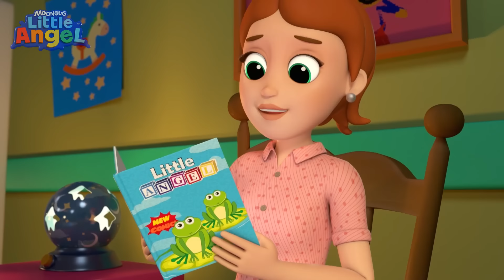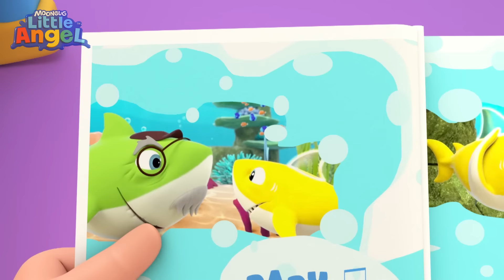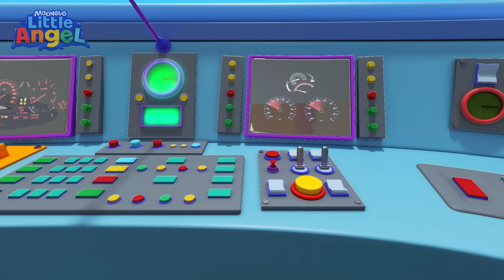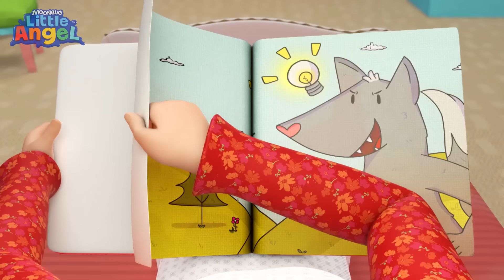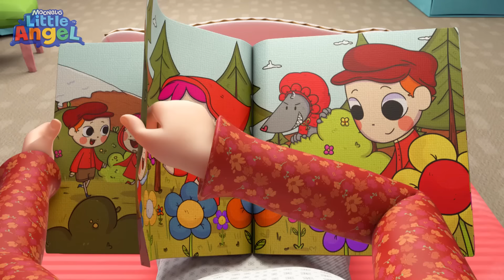J'apprends les parties de mon corps | @LittleAngelFrancais ​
Cette chanson est une comptine pour bébés, signée Little Angel - Français.

Pour découvrir un univers rempli d’aventures, de comptines pour bébé et de dessin animé pour les petits, retrouvez-nous sur Facebook: sur:

00:00 J'apprends les parties de mon corps
03:32 C’est l’heure de dormir
07:28 Un bobo en jouant dans la neige
11:12 La Chanson des Animaux
15:47 Jouets et Dinosaures à la Maternelle
19:42 Comptines - L’Heure du Bain Bébé Requin
22:07 J'ai mal aux dents - Les Bonbons
25:54 Bébé Louis au Parc de Jeux
29:10 Être gentil et bien écouter les consignes
33:13 L’Araignée Gipsy au Parc de Jeux
37:02 LA0146FRE
40:13 Partons tous en train
43:49 La Famille des Doigts
46:01 À La Pêche aux Poissons
49:22 Apprendre à nager avec Bébé Louis
53:11 Le Petit Chaperon Rouge
56:46 Les accidents arrivent et les petits bobos aussi
1:00:56 Les Roues de l’Autobus
1:03:45     Le jour de l’aventure